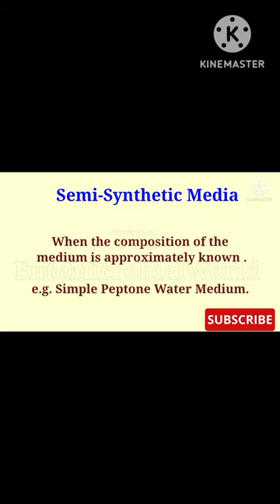Semi - Synthetic Media @EnteMicrobialWorld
introduction